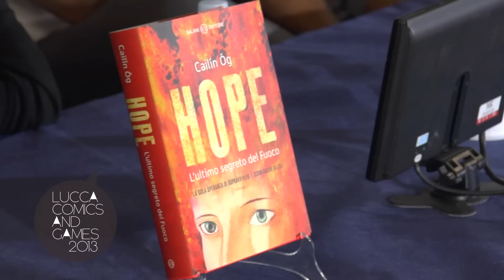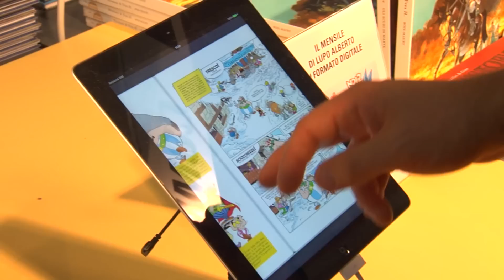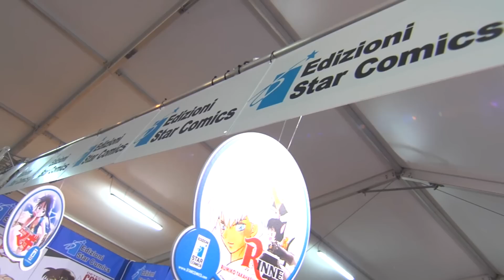[Lucca Comics & Games] Paper Stars 2013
I protagonisti delle avventure su carta dai romanzi del fantastico alle saghe a fumetti. Sfogliate assieme a noi i nomi e i volti che hanno reso anche quest'anno Lucca Comics & Games il paradiso dei lettori.